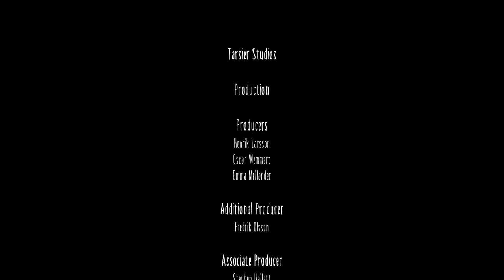Little Nightmares Full Game ( Hindi )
ABOUT  Little Nightmares -

Little Nightmares is a puzzle-platform horror adventure game developed by Tarsier Studios. Set in a mysterious world, Little Nightmares follows the journey of Six, a hungry little girl who must escape the Maw, an iron vessel inhabited by monstrous, twisted beings. The game received positive reviews upon release with critics praising its atmosphere, gameplay, graphics, and sound while criticizing its checkpoint system and short length. A follow-up, Little Nightmares II, was released in February 2021, and a third entry in the series, Little Nightmares III, is in development by Supermassive Games.